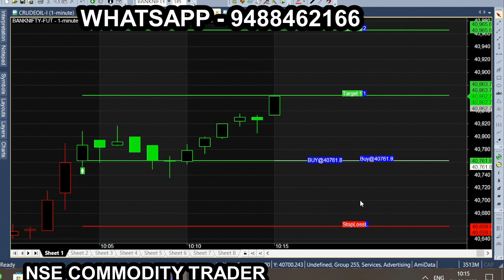Feb Month Bank nifty strategy perfect entry and exit tips | 100 point working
All calls generating from this Ami broker chart is subject to market risk, so, consult your financial adviser before trading. we are not responsible for your trading. our signal chart product is non returnable product, so refund is not possible. we are just providing suggestion for market & it is not having any guarantee or warranty for signal/ calls  you are purchasing from us. Its your interest to purchase or not to purchase. Bank Nifty Budget Week & Budget Day performance Bank nifty option trading strategy tamil | Make Profit Daily | No |தினமும் 1000 சம்பாத
bank nifty option trading strategy, bank nifty strategy, bank nifty trading strategy,
bank nifty intraday option strategy, intraday strategy, bank nifty, best intraday strategy,
bank nifty daily option strategy, best intraday trading strategy, entry and exit strategy in option trading,
100 accurate time entry and exit point, bank nifty intraday strategy, bank nifty scalping strategy, nifty,
intraday trading tips, bank nifty option trading.